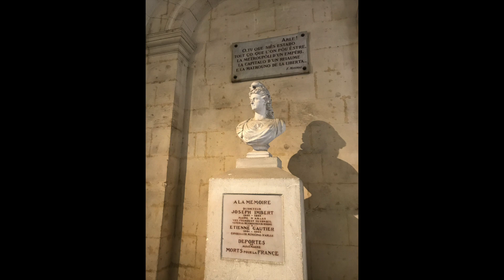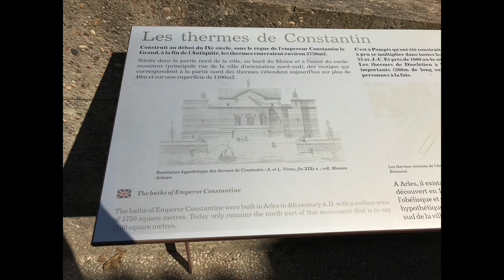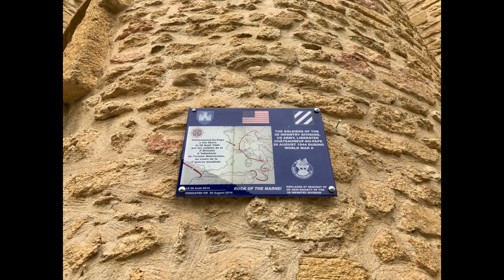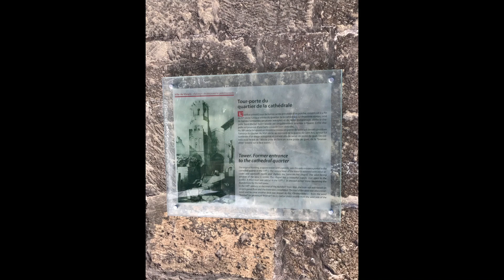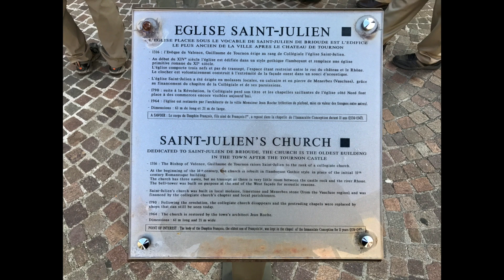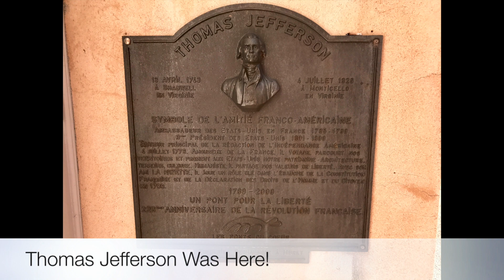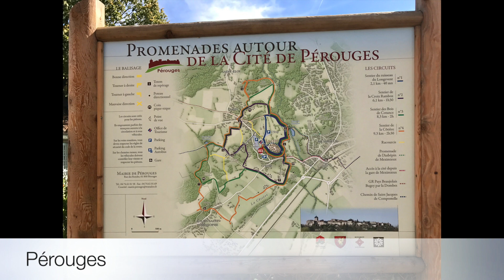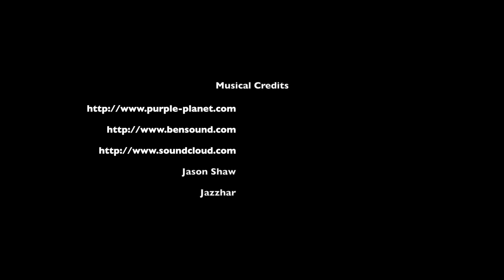2017 - Rhône River Cruise (Short)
This video is of our Avalon river cruise through French wine country.